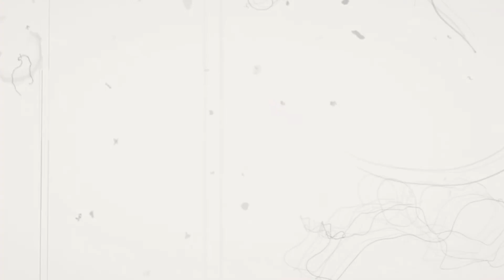[Free] Babytron x Flint x Detroit Sample Type Beat 2023 - "Creepshow"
100bpm

(Prod. Fredo)

🎧 This beat is free for non-profit use. If you use it, you must credit us (prod. Prodbyfredo).